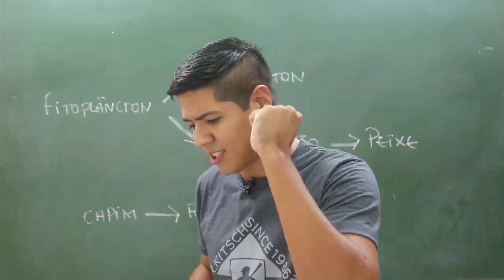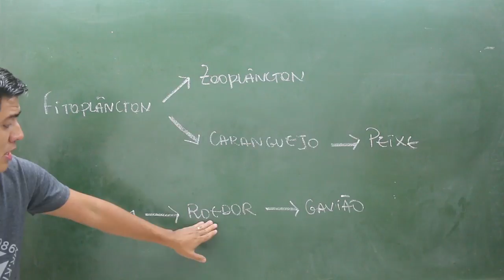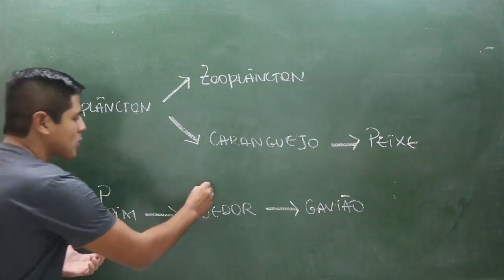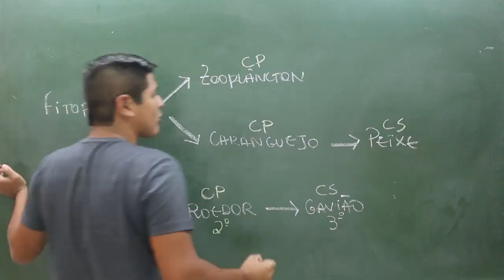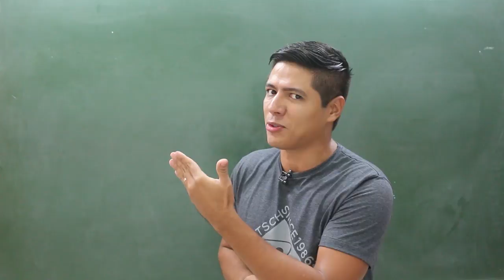CADEIA ALIMENTAR - DICA ENEM BIOLOGIA #34 - Prof. Kennedy Ramos